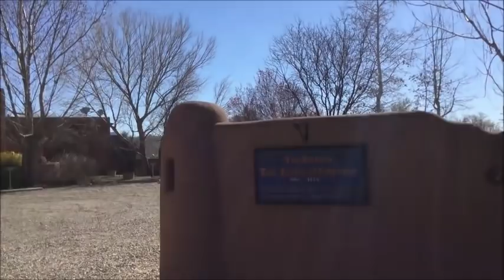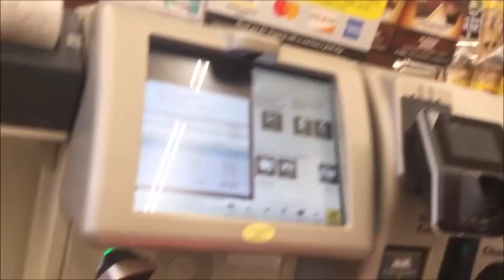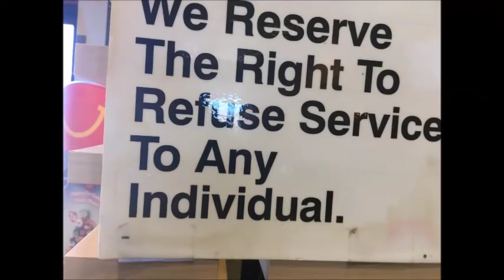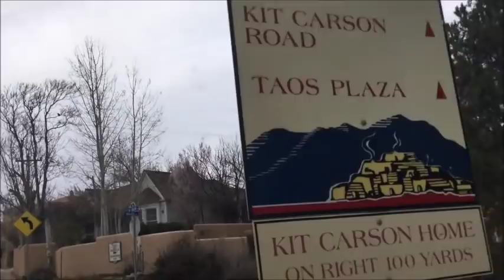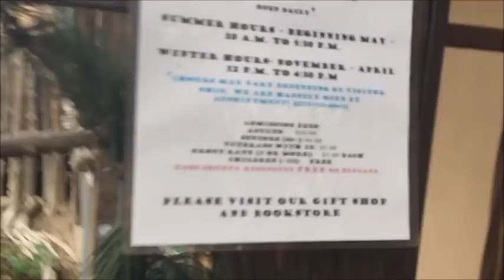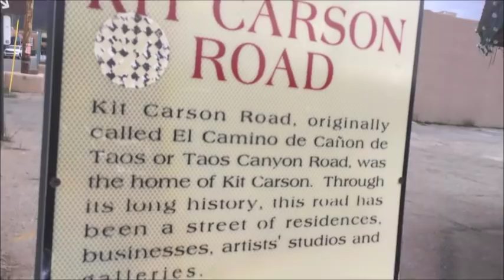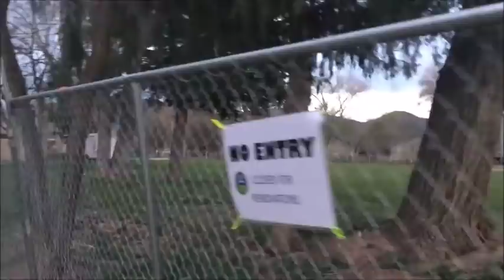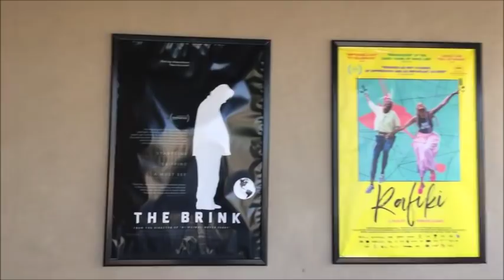Where the Cross Flowers flourish and Kit Carson ends his life; Taos; New Mexico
0:00  0:22  0:42 these cross flowers have that laundry detergent crayon smells  0:57  1:17 nice cow pasture a block away from library  2:03  Pioneer cemetery not accessible  2:32  2:45  3:37  3:50  5:08  5:23  neat horse sculpture  5:32  behind Albertsons  6:20  6:33  Enchanted Florist   7:03  7:17  confusion with Smiths self checkout  7:30  7:51  McDonalds self-checkout is down every morning  7:53  8:51 Refuse service  8:52  9:14  9:19  camel crossing  9:20  9:34  bought coconut puree  10:07  10:35  10:58  11:19  11:49  12:06  free parking here but no overnight  12:22  12:56  sign  12:42  12:59  art  13:13  old Kit Carson home where he died within a month of his wife?  13:30  hours  13:33  14:00  Wumanti.com  14:02  Kit Carson Road read  14:07  14:15  14:31  14:38  14:55  look inside home; nice floor  15:46  Eskes  16:02  16:11  16:45  SHANK  beauty sign (cool)  16:52  look inside busy kitchen  16:57  17:17  17:35  17:44  18:05   18:30  18:59  Toas Environmental Film Festival sign  19:00  big art sculpture  19:17  19:35  19:50  TCA parking only  20:03  20:08

A Perfect Circle - Judith